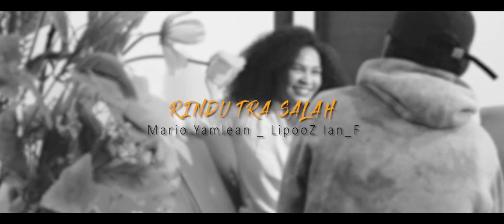Mario Yamlean , LipooZ Ian'F - Rindu Tra salah (Official Video)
Selamat Menikmati Karya Terbaru Kami Teman-Teman 🙏😊

Song Title : Rindu Tra salah
Artis : Mario Yamlean | LipooZ Ian’F
Mix/Mastering By : Mario Yamlean
Music Arranger : Mario Yamlean
Video  : Link Film
Model : Chika Retraubun & Juan

For Bussines 🎶💲 ( DM ) 👇
Menerima Pesanan : Song, Beat ( free genre ) & Jaza Editor

Terimakasih Buat Kam Yang Selalu Support Kitong🙏😊

Salam Music Timur 🎼🎵